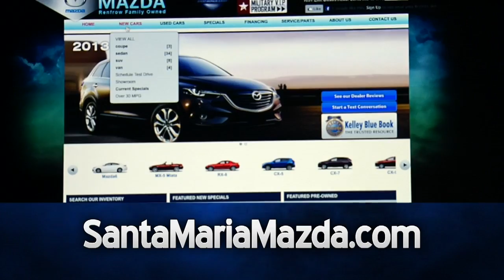Santa Maria Nissan Mazda - Internet Sale - HD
Produced by KCOY-TV Production and AdVerb Marketing Editor: Ben Slocum